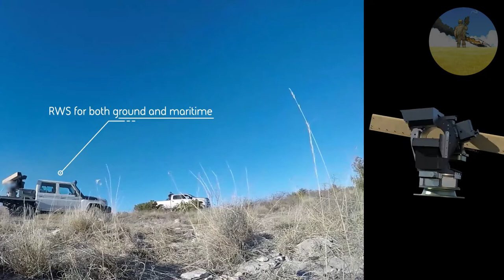Ukraine War: Ukraine will receive "laser-guided rocket systems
As part of the latest US military aid package, Ukraine will receive "laser-guided rocket systems". Apparently, it is a 70mm guided-missile APKWS (Advanced Precision Kill Weapon System).

In the $300 million packages, the Americans will provide the Ukrainian military with switchblade drones, Puma drones, enemy jamming devices, Humvee armored vehicles, night vision, thermal imaging, and modern communication systems in addition to the missiles.

Together with a few days old package worth $100 million (covering supplies of Javelin anti-tank missiles), Washington has provided $1.7 billion in technology, armaments, equipment, and ammunition since the Russian invasion.

According to Forbes magazine, the Ukrainians apparently intend to use APKWS on Turkish drones Bayraktar TB2. Drones are still active, but the question is the availability of Turkish laser-guided bombs MAM-C and MAM-L. No new Bayraktar deployment videos have been released in recent days. Visually, only three Bayraktars are confirmed, so the reason for "inactivity" may be a lack of ammunition.

war of Ukraine, war in Ukraine